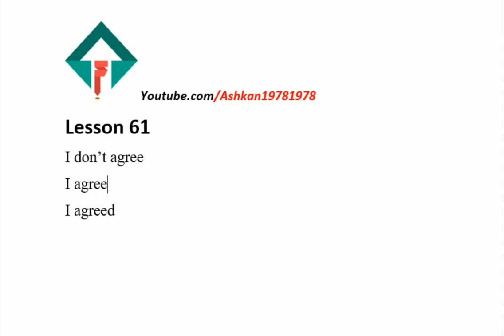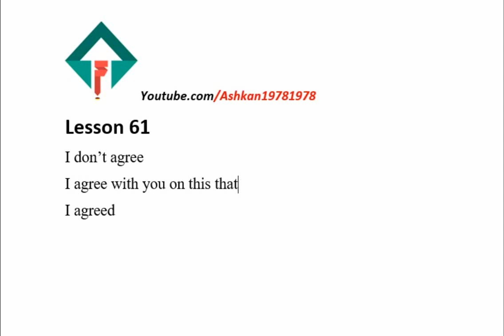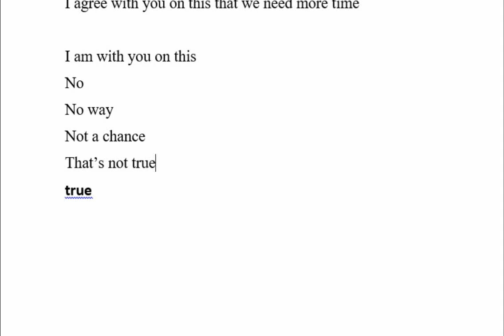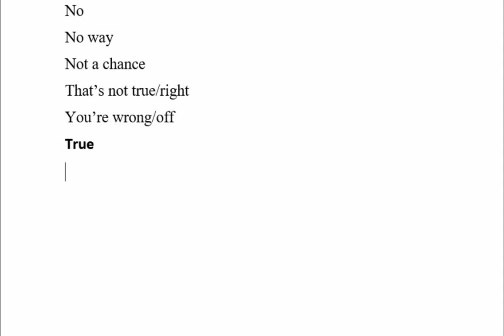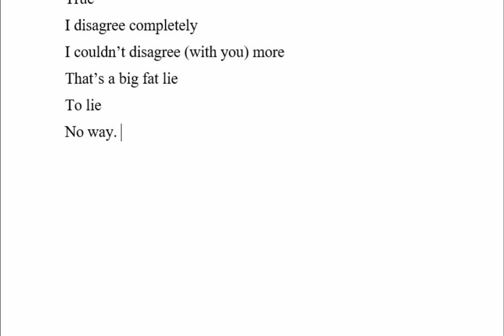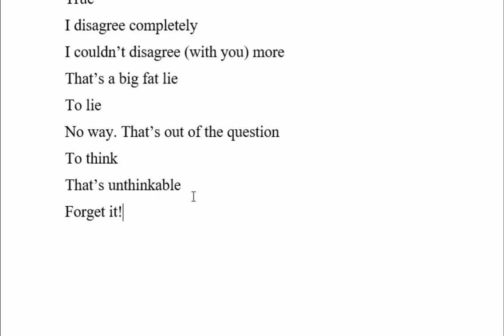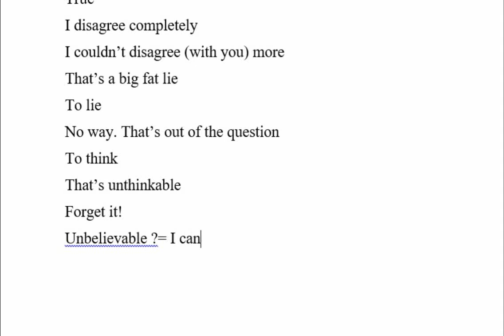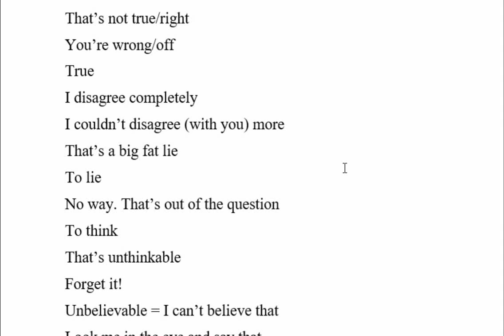Lesson 61 اصطلاحات انگلیسی برای رد کردن نظر کسی‌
در ادامه درس‌های انگلیسی با اشکان به تدریس اصطلاحات انگلیسی آسان میپردازیم که برای رد کردن نظر کسی‌ به کار میرود
لینکهای مستقیم
انگلیسی با اشکان